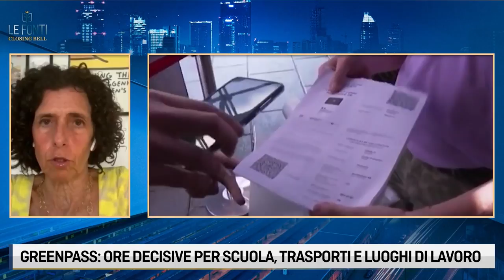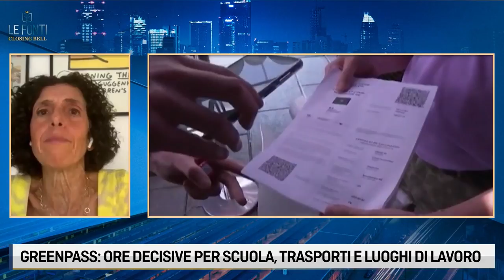GIUSTIZIA, DRAGHI INCASSA DOPPIA FIDUCIA. GREEN PASS, CDM IN VISTA PER NUOVE REGOLE. Con V. Azzolini